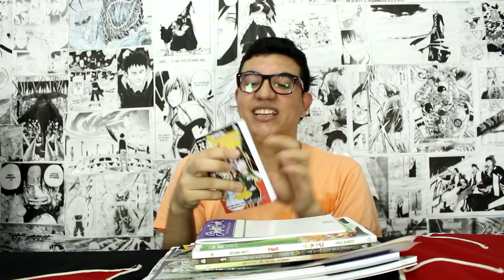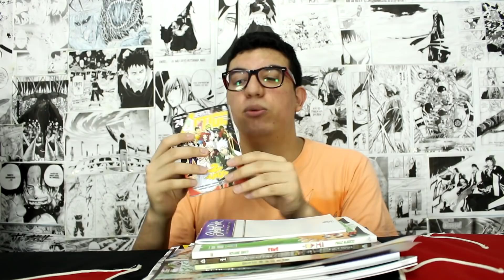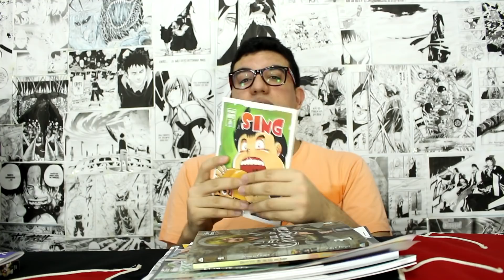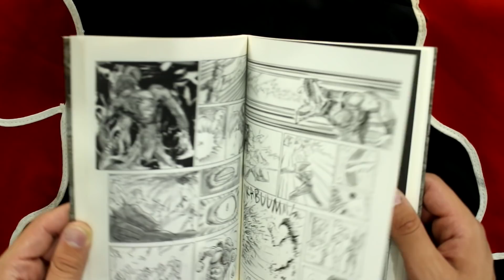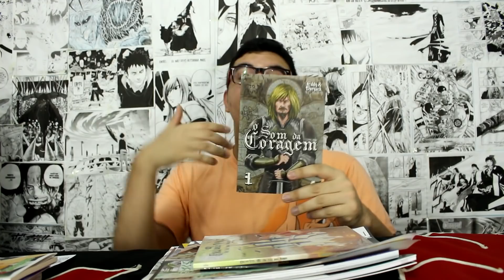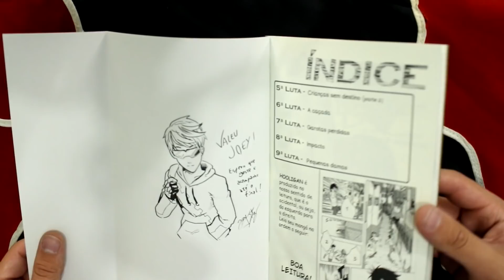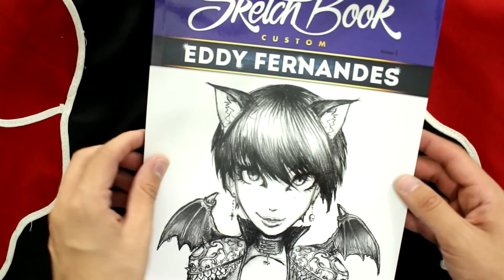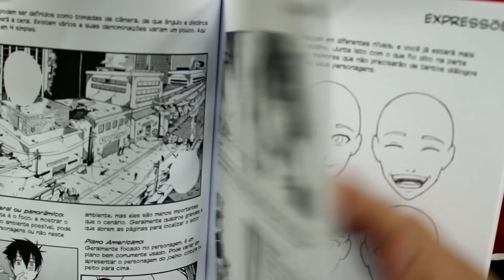COMPRAS DO EVENTO SKETCHCON II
Veja o que o Joey adquiriu no evento SketchCon II

COMPRAR SKETCH BOOK (DICAS E TRUQUES) DO JAYSON SANTOS

MANDE SUA FANART DE VALÓN

Quer comprar mangás antigos e bem conservador? Acesse a loja online Mangá Já! Segue o link:

CANAIS PARCEIROS

Snap:
Mangá Tube

Valeu Galera!